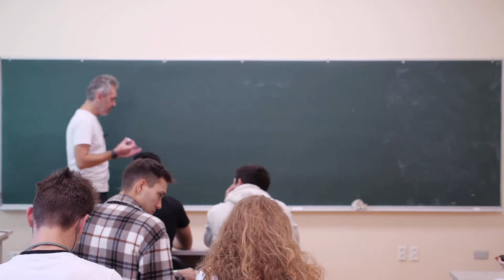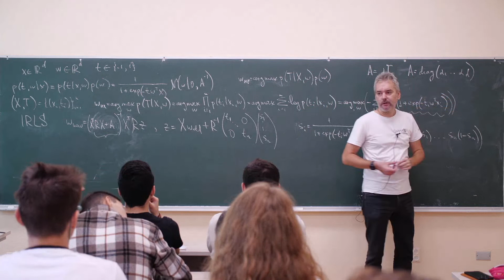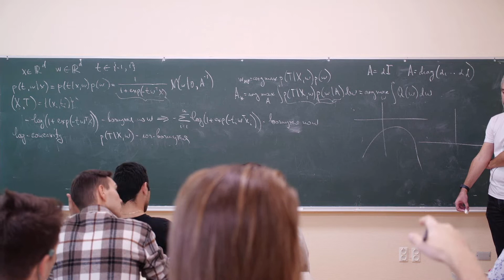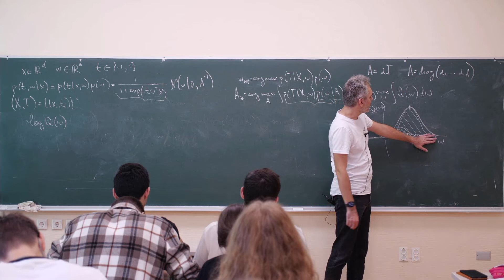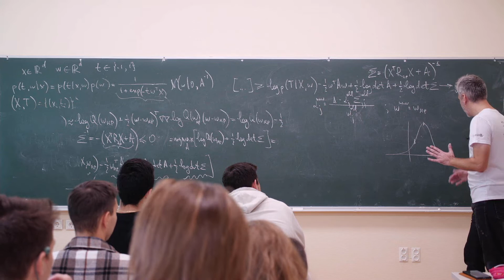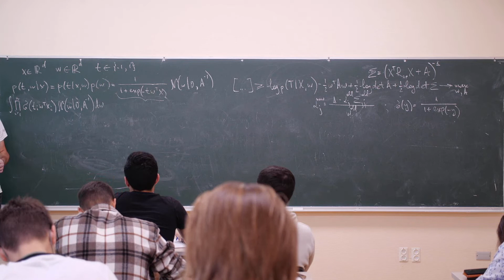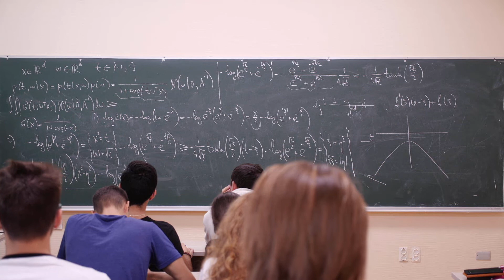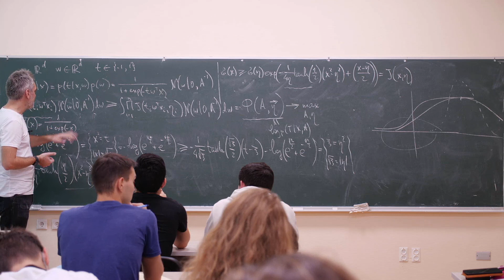Ветров Д.П., профессор ФКН НИУ ВШЭ | Лекция 5 по Байесовским методам | ВМК МГУ